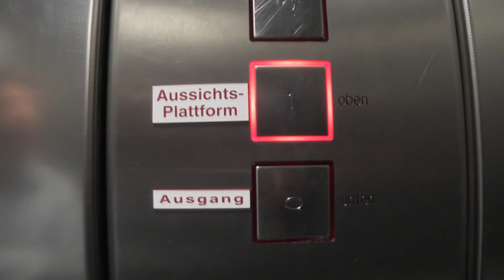Lübeck - Tag 7 ❖ VLOG # 05 ► Tour 2016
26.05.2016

unbedingt auch vorbeischauen:

►Teamspeak3: mclt.eu◄